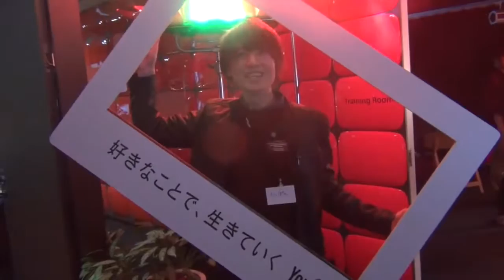【前編】ハッピーアワーで沢山のYouTuberに！【たいぽん】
出演して頂いたYouTuberさん
↓活動継続の為こちらのAmazonリンクからお買い物お願いします！
質問等あればTwitterの方で対応します！
(答えられる範囲なら答えます。)
動画内で使用してるBGMはYouTubeオーディオライブラリ、『甘茶の音楽工房』さんiMovieからお借りしてます。
✩撮影機材、編集✩
SONY HDR-CX270
✩編集ソフト✩
iMovie